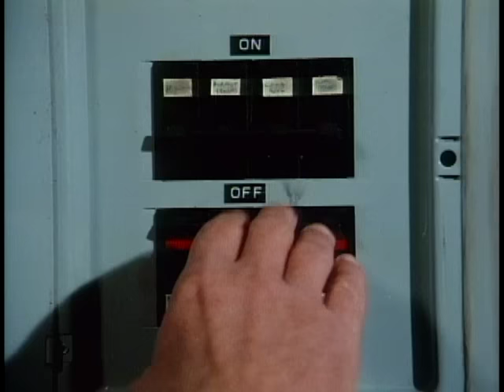Highway to Heaven - Season 1, Episode 18 – A Child of God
Jonathan and Mark are on hand when a dying woman attempts a reconciliation with her estranged father.